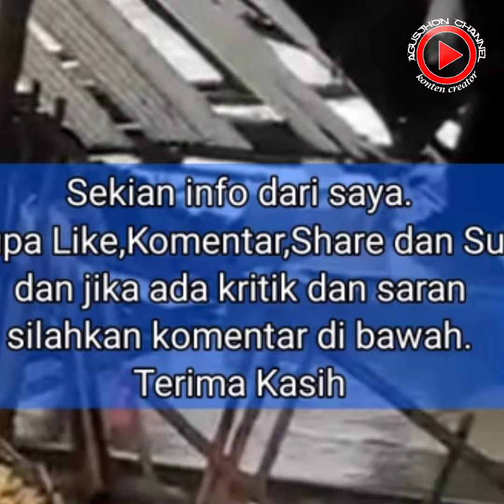MENEGANGKAN || OMBAK BESAR‼️MASUK KE RUMAH WARGA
cuaca buruk mengakibatkan ombak laut yang begitu besar sehingga menghancurkan banyak rumah warga.
bagaimana kondisi terkini yang berada di desa eretan kulon ,simak saja vidio ini.